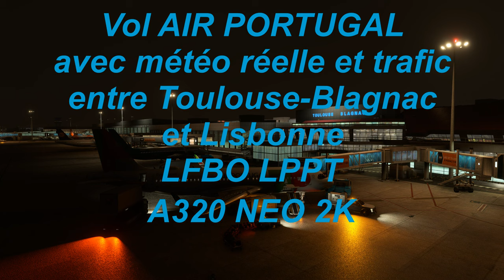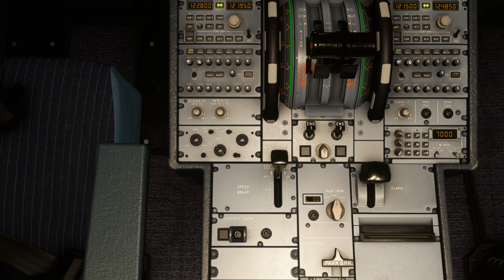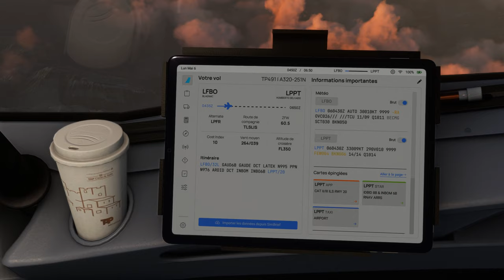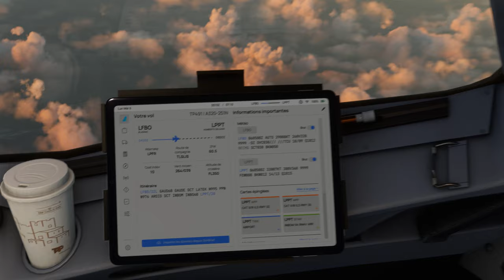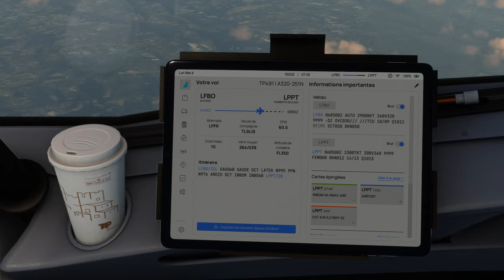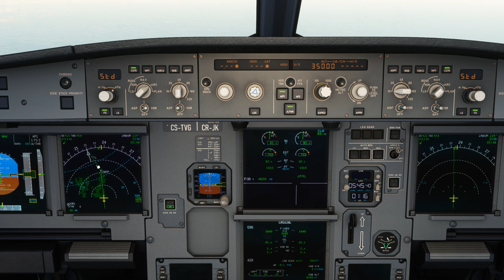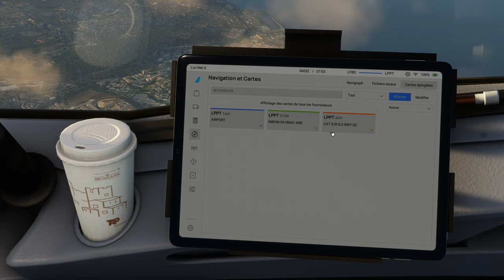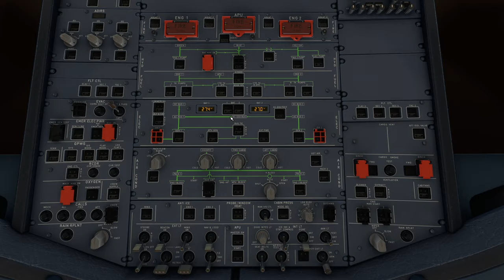Vol AIR PORTUGAL avec météo réelle et trafic entre Toulouse Blagnac et Lisbonne LFBO LPPT A320 NEO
Vol AIR PORTUGAL avec météo réelle et trafic entre Toulouse Blagnac et Lisbonne LFBO LPPT
DX12
00:00 Préparation de l'avion
10:00 Push Back et Taxi
19:00 Décollage et Montée au FL 350
38:00 Palier au FL 350
1:38:00 Descente jusque 4000 Ft
1:56:00 Approche et Atterrissage